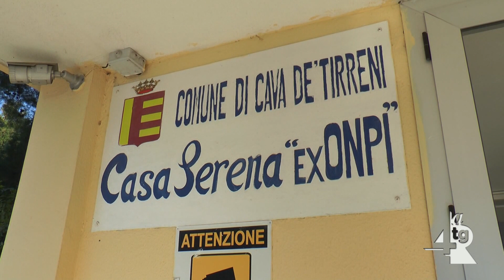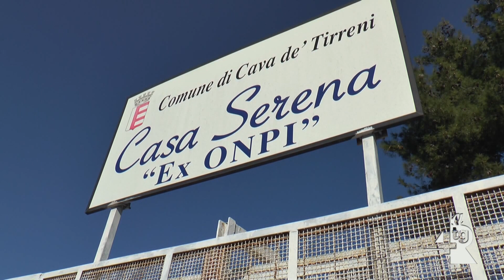Casa Serena, l'amministrazione ritira la struttura dal piano delle alienazioni